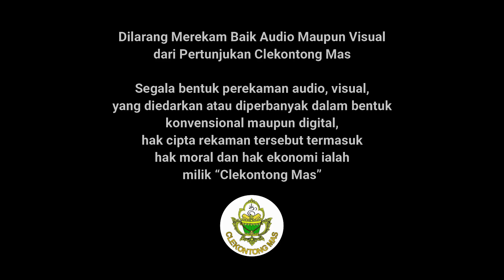Sengap Uyak Nak Ngenceh Br. Tusan Bagian 3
Live Performance Clekontong Mas di Br. Tusan Blahbatuh Gianyar